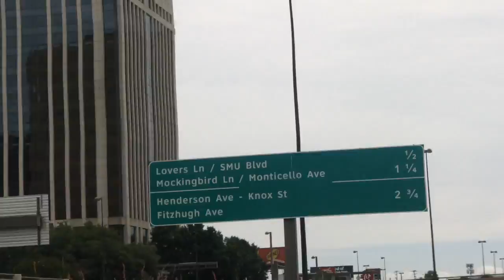WE WENT TO DALLAS!!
My adventure in Dallas!